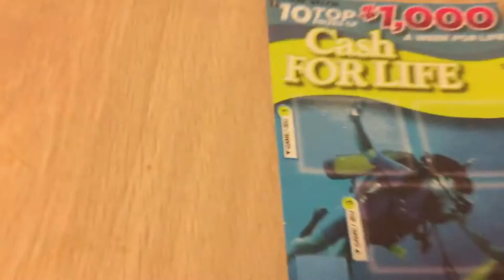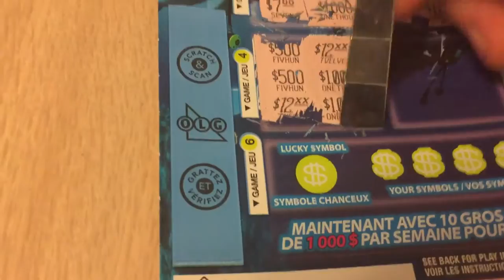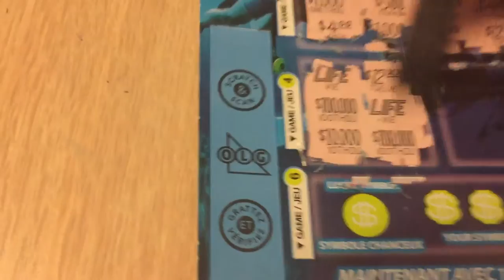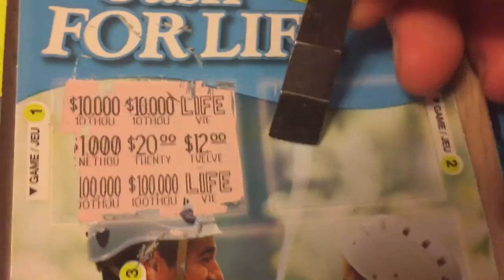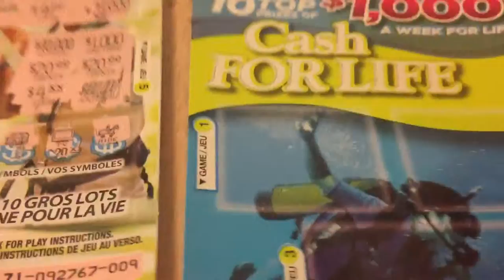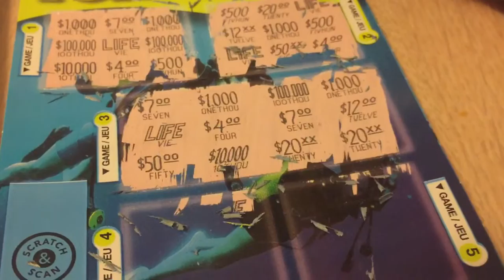5 4$ Cash For Life Ontario Lottery!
20$ worth of Cash For Life Ontario lottery tickets.